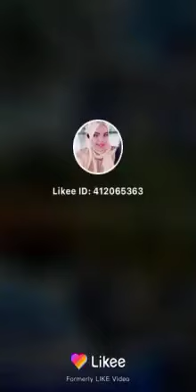MERVEILLEUX LA NATURE